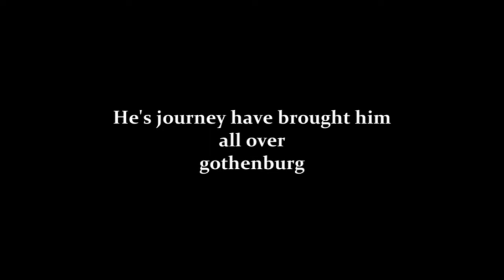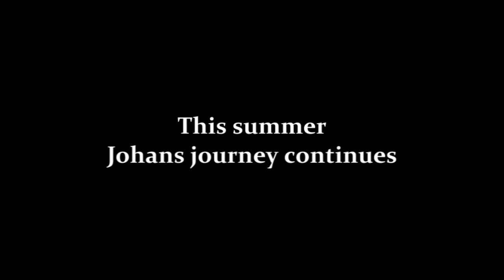Parkour Johan 2 Trailer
This is the trailer for the upcoming movie Parkour Johan 2!

My second vid ever so don't be so hard on me^^